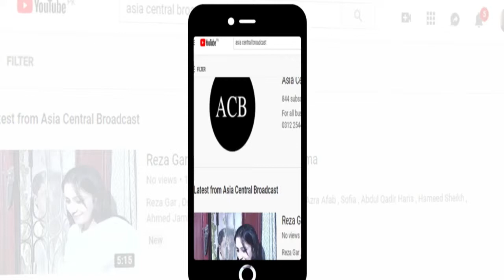Reza Gar - Ep #12 - part #3 - ACB Drama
Reza Gar , Drama , Cast , Saira Khan , Sarwat Ali , Azra Afab , Sofia , Abdul Qadir Haris , Hameed Sheikh , Ahmed Jamil , Hina Noor , Gul Ahmed , Yasmin Gul